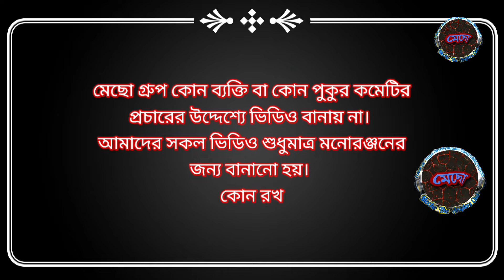বাঁকুড়া গ্ৰামে ঘুরতে এসে কাতলা মাছ শিকার#Village fishing#Mechooo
বাঁকুড়া ঘুরতে এসে জোরা কাতলা হিট হল#Village fishing#mechooo
দারুন ভাবে মাছ টার সাথে খেলল শিকারীGaint fish catch by village boy#mechooo বিশাল কাতলা ধরল শিকারীBig Katla catch from Kolkata#mechooo সূজির টোপের পুর, ল্যপিং, এ তারক দার কাতলা শিকার#বালি ঘরা মনা পুকুরে ওপেনিং এ
পশ্চিমবঙ্গের সবচেয়ে বড়ো ফিসিং কম্পিটিশনে লিলুয়া সাউথ ট্যাঙ্কে  তারক দার টোপ, ল্যপিং এ কামাল#mechooo
লিলুয়া সাউথ ট্যাঙ্কে কম্পিটিশনে প্রথম পুরস্কার নিয়ে কি বলল শিকারীmechooo Big Grasscurp fight hard#দারুন লড়াই করলো মাছটাmechooo